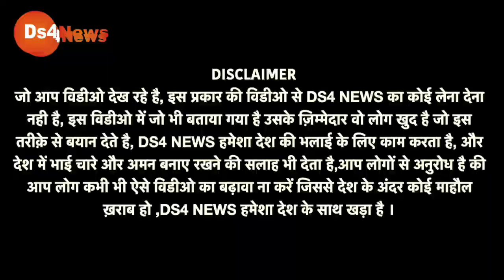LIVE: Nupur sharma के बयान का फूटा भांडा! तिलकधारी पंकज ने फिर हुआ बेक़ाबू, जमकर शेयर Modi | Shah